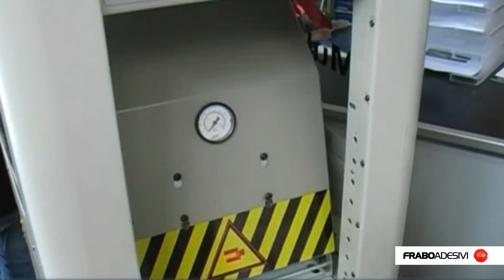Adesivi per calzaturifici IT